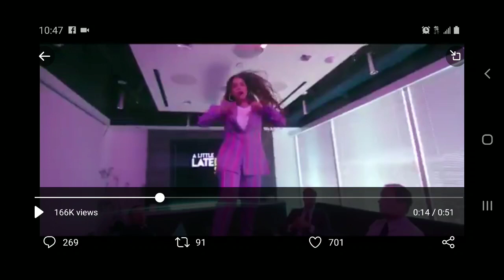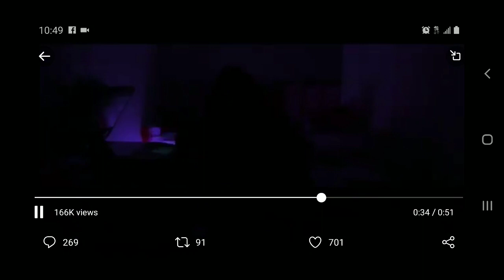Lilly Singh (iisuperwomanii) Got BARZ In New Show Promo